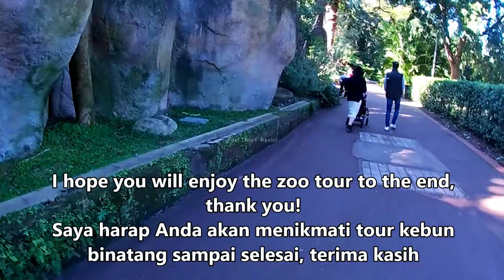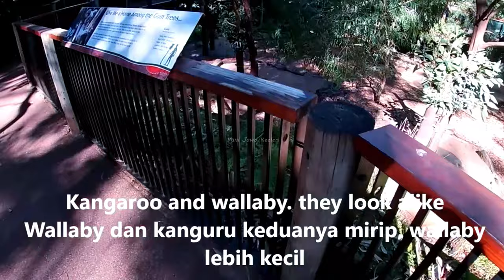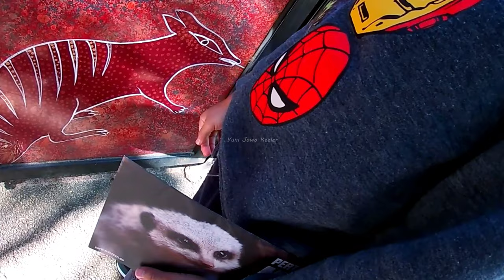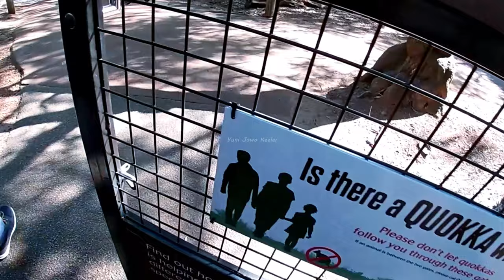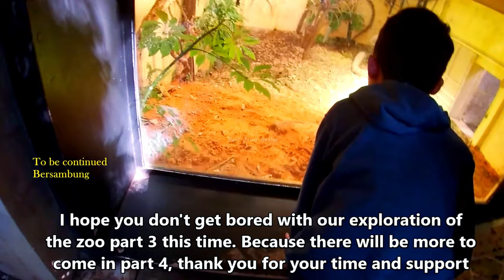Si Kadal Besar Spesies Yang Hampir Punah | An Endangered Species, And Climate Change Is To Blame #3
Hewan purba yang satu ini sekarang diklasifikasikan sebagai spesies yang terancam punah karena perubahan iklim.

The ancient animals are now classified as an endangered species and climate change is being blamed.